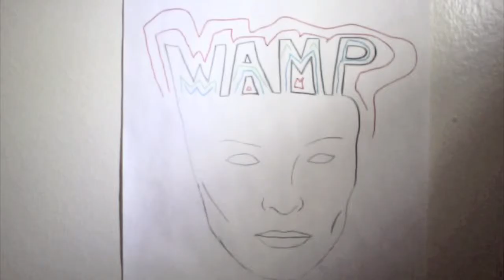Full Frontal Lobe - William Adams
This guy has a lot going on in his head.

Original song written, played & produced by William Adams, WAMP 2013.
Drawings & animation by William Adams, WAMP 2013.

full 1 |foŏl|
adjective
1 containing or holding as much or as many as possible; having no empty space : wastebaskets full of rubbish | she could only nod, for her mouth was full.
• having eaten or drunk to one's limits or satisfaction. See also full up below.
• [ predic. ] ( full of) containing or holding much or many; having a large number of : his diary is full of entries about her.
• [ predic. ] ( full of) having a lot of (a particular quality) : she was full of confidence.
• [ predic. ] ( full of) completely engrossed with; unable to stop talking or thinking about : Anna had been full of her day, saying how Mitch had described England to her.
• filled with intense emotion : she picked at her food, her heart too full to eat.
• involving a lot of activities : he lived a full life.
2 [ attrib. ] not lacking or omitting anything; complete : fill in your full name below | full details on request.
• (often used for emphasis) reaching the utmost limit; maximum : he reached for the engine control and turned it up to full power | John made full use of all the tuition provided.
• having all the privileges and status attached to a particular position : the country applied for full membership in the European Community.
• (of a report or account) containing as much detail or information as possible.
• used to emphasize an amount or quantity : he kept his fast pace going for the full 14-mile distance.
• [ attrib. ] (of a covering material in bookbinding) used for the entire cover : bound in full cloth.
3 (of a person or part of their body) plump or rounded : she had full lips | the fuller figure.
• (of the hair) having body.
• (of a garment) made using much material arranged in folds or gathers, or generously cut so as to fit loosely : the dress has a square neck and a full skirt.
• (of a sound) strong and resonant.
• (of a flavor or color) rich or intense.
adverb
1 straight; directly : she turned her head and looked full into his face.
2 very : he knew full well she was too polite to barge in.
• archaic entirely (used to emphasize an amount or quantity) : they talked for full half an hour.
noun ( the full) archaic
the period, point, or state of the greatest fullness or strength; the height of a period of time.
• the state or time of full moon.
• archaic or Irish the whole.
verb
1 [ trans. ] black English make (something) full; fill up : he full up the house with bawling.
2 [ trans. ] gather or pleat (fabric) so as to make a garment full.
3 [ intrans. ] (of the moon or tide) become full.
PHRASES
full and by Sailing close-hauled but with sails filling.
full of beans see bean .
full of oneself very self-satisfied and with an exaggerated sense of self-worth.
full of years archaic having lived to a considerable age.
full on 1 running at or providing maximum power or capacity : he had the heater full on. 2 so as to make a direct or significant impact : the recession has hit us full on. • ( full-on) informal (of an activity or thing) not diluted in nature or effect : this is full-on ballroom boogie.
full out 1 as much or as far as possible; with maximum effort or power : he held his foot to the floor until the car raced full out. 2 Printing flush with the margin.
full steam (or speed) ahead used to indicate that one should proceed with as much speed or energy as possible.
full to the brim see brim .
full up filled to capacity. • having eaten or drunk so much that one is replete.
in full with nothing omitted : I shall expect your life story in full. • to the full amount due : their relocation costs would be paid in full. • to the utmost; completely : the textbooks have failed to exploit in full the opportunities offered.
to the full to the greatest possible extent : enjoy your free trip to Europe to the full.
ORIGIN Old English , of Germanic origin; related to Dutch vol and German voll.
full 2 |fʊl| |fʊl|
verb [ trans. ] [often as n. ] ( fulling)
clean, shrink, and felt (cloth) by heat, pressure, and moisture.
DERIVATIVES
fuller |ˈfʊlər| noun
ORIGIN Middle English : probably a back-formation from fuller, influenced by Old French fouler [press hard upon] or medieval Latin fullare, based on Latin fullo 'fuller.'

frontal lobe
noun
each of the paired lobes of the brain lying immediately behind the forehead, including areas concerned with behavior, learning, personality, and voluntary movement.

*Apple Dictionary